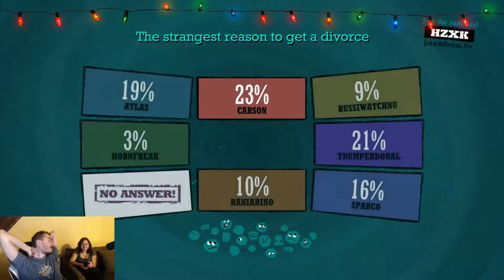Hearthstone Daily Highlights | Ep. 285 | SilverName, nl_Kripp, Becca, Ant_hs, FenoHS, Sjow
The streams that make this video possible:

00:03 | SilverName - NNNNNNNNNOOOOOOOOOOOOOOOOOOOOOOOO

00:27 | nl_Kripp - Deck of Rotface Wonders!!!

00:51 | Becca - twopumpful

01:51 | Becca - 3

02:09 | SilverName - gachiGASM

02:15 | Ant_hs - using your noggen

02:45 | FenoHS - A Christmas Miracle :)

03:42 | Sjow - sjow ban the n word.. FeelsBadMan

04:12 | SilverName - Хуесос конченый на паладине

04:24 | nl_Kripp - "Play scroll of wonder! For the memes!"

05:10 | nl_Kripp - Banned from Kripp's Stream. Feelsbadman

05:36 | originhs - legend_1

06:12 | SaveFile17 - Infinite Arena, Play-by-Play Commentary, #7 NA Leaderboard

06:42 | SilverName - САСАТТ АЛЬЯНС

06:47 | SilverName - To be continued...

07:13 | TrumpSC - Lynessa to Legend!

07:43 | DisguisedToastHS - Santa Toasty

08:11 | GrinningGoat - I hate this game.

08:41 | SilverName - ROFLANQUEST

09:11 | SilverName - за челеков

🤖  Music Credits